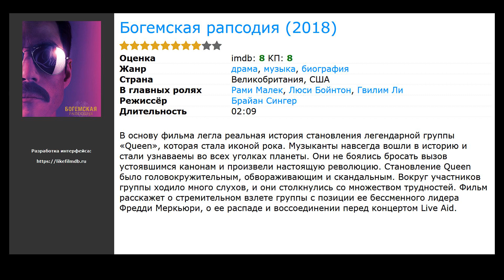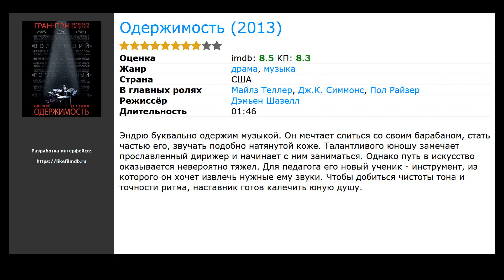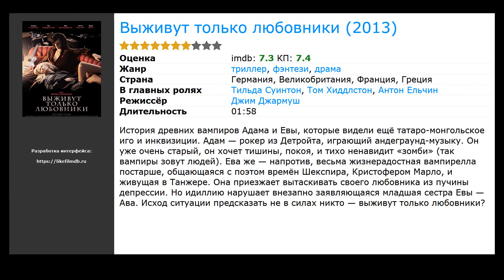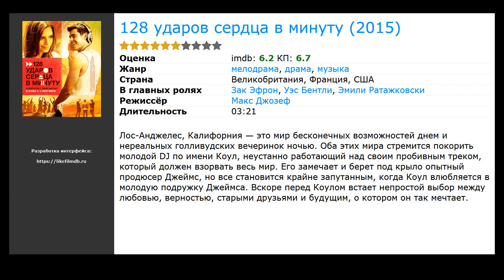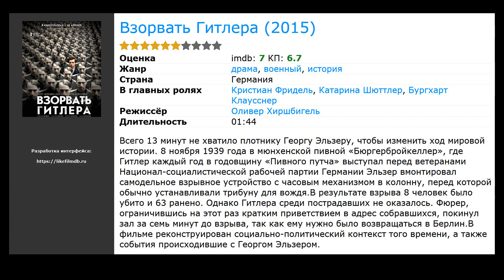10 лучших фильмов про музыкантов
Список лучших фильмов про музыкантов, отобранных посетителями нашего сайта:

00:10 Богемская рапсодия (2018) / жанр: драма, биография, музыка / в главных ролях: Рами Малек, Люси Бойнтон, Гвилим Ли
00:29 Зеленая книга (2018) / жанр: комедия, драма, биография / в главных ролях: Вигго Мортенсен, Махершала Али, Линда Карделлини
00:54 Мадонна: Рождение легенды (2018) / жанр: документальный, биография / в главных ролях: Вигго Мортенсен, Махершала Али, Линда Карделлини
01:17 Одержимость (2013) / жанр: драма, музыка / в главных ролях: Майлз Теллер, Дж.К. Симмонс, Пол Райзер
01:47 Можно только представить (2018) / жанр: драма, биография, музыка / в главных ролях: Дж. Майкл Финли, Мадлен Кэрролл, Деннис Куэйд
02:03 Хоть раз в жизни (2013) / жанр: драма, музыка / в главных ролях: Кира Найтли, Марк Руффало, Адам Левин
02:22 Выживут только любовники (2013) / жанр: фэнтези, триллер, драма / в главных ролях: Тильда Суинтон, Том Хиддлстон, Антон Ельчин
02:34 12 лет рабства (2013) / жанр: драма, биография, история / в главных ролях: Чиветель Эджиофор, Майкл Фассбендер, Лупита Нионго
03:04 128 ударов сердца в минуту (2015) / жанр: драма, мелодрама, музыка / в главных ролях: Зак Эфрон, Уэс Бентли, Эмили Ратажковски
03:41 Взорвать Гитлера (2015) / жанр: драма, история, военный / в главных ролях: Кристиан Фридель, Катарина Шюттлер, Бургхарт Клаусснер